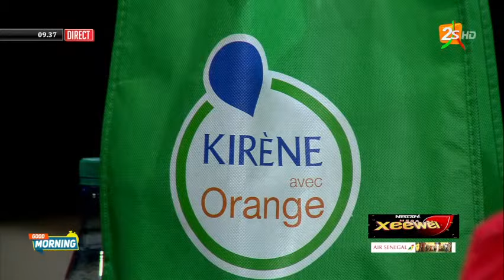🔴SYLLA HUMOURISTE ET PAPE A. TINE DANS GOOD MORNING AVEC PAPE SIDY FALL | JEUDI 24 NOVEMBRE 2022